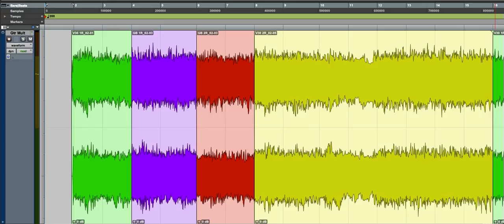Mesa V30 / Greenback Comparison - Metal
Here's a clip of my Mesa cab fitted with two V30's and two G12M Greenbacks in an X pattern. I've mic'd all 4 speakers with a Shure SM57 trying to get the placement as similar as possible.

The song is Cyber Wolf by Kill The Hydra, a thrash metal band from Scotland. Check them out on Facebook and give them a like! They're currently looking for a vocalist to complete their lineup.

Signal chain is:
Epiphone Prophecy Les Paul (EMG81) - BSS AR133 DI - Pro Tools - Radial Pro RMP Reamp Box (modded) - Ibanez TS7 - Boss NS2 - Jet City JCA 50H - Mesa Rectifier 4x12" - Shure SM57 - Allen & Heath Zed R16

Only post processing is the usual 60hz/12Khz filters and a cut around 4k to tame some of the fizz.

Green - Top Left (V30)
Purple - Bottom Left (Greenback)
Red - Top Right (Greenback)
Yellow - Bottom Right (V30)